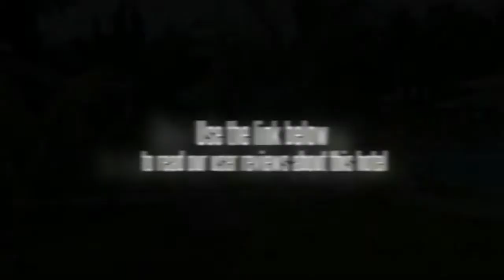LGS Scandinavia Resort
LGS Scandinavia Resort offers you a warm and relaxing atmosphere, where nature is just a breath away. If you are tired of the hectic life in Cebu or just need a place to relax and enjoy yourself in our swimming-pool, our resort is the right place. Our resort is suitable for couples who just want to stay together, as well as for families with children, since we have kid's pool and playground for them. Different kind of activities is available. You may prefer our large bungalows or standard rooms, all with air-con. We also have nipa-huts for rent where you can just sit and relax. We also accept catering for all occasions. Getting married? Rent the whole resort for a wedding of your lifetime! Do you play Golf? Leyte Golf Course is just 15 km away. We will take you there by our car if desired. Island hopping? We might bring you to some of the beautiful small islands further south in Leyte, No Man Island is very beautiful. Welcome to LGS Scandinavia Resort!